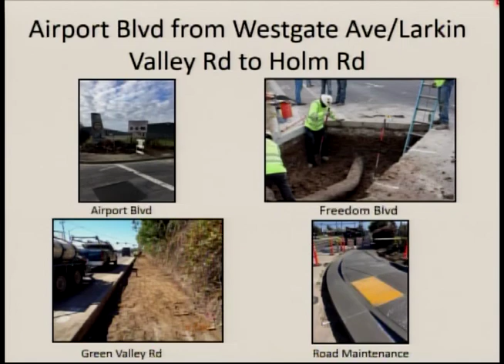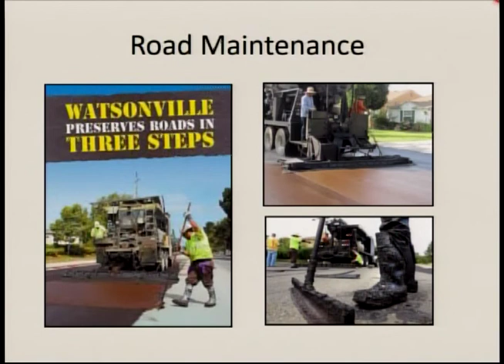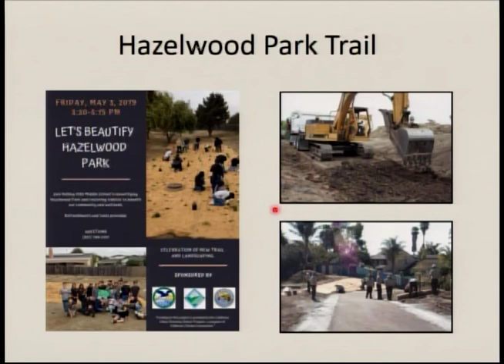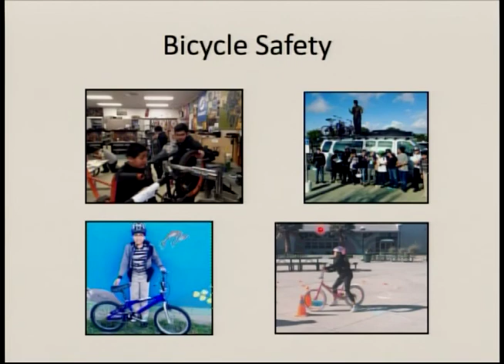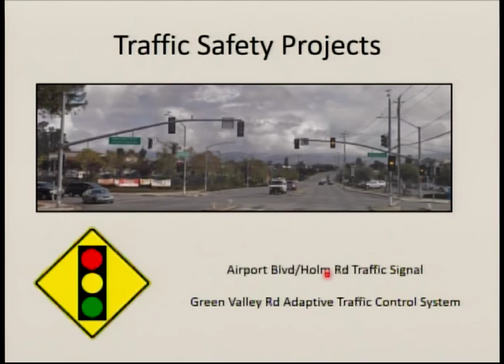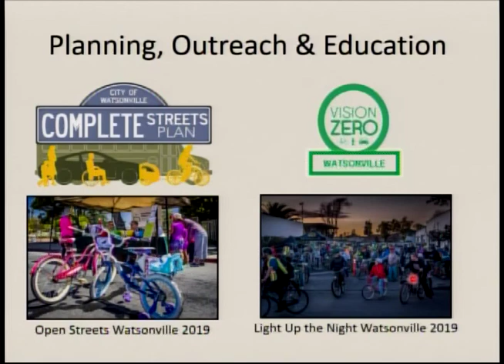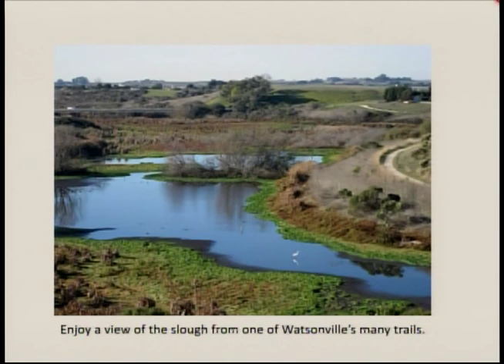Santa Cruz County Regional Transportation Commission 4/4/19